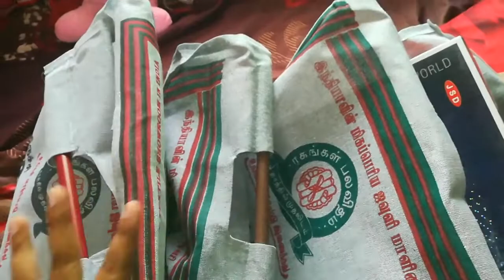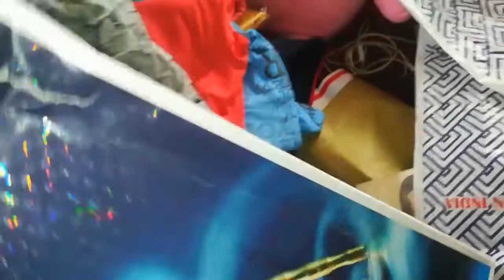Diwali Shopping Haul | Trichy Sarathas shopping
Hi friends, in this video i shared my diwali dresses.. i didnot pick any new kind of collections. just i shared what i had purchased..

Hi friends ..